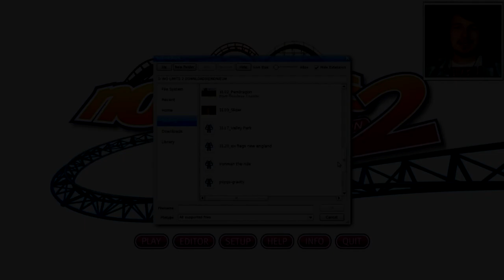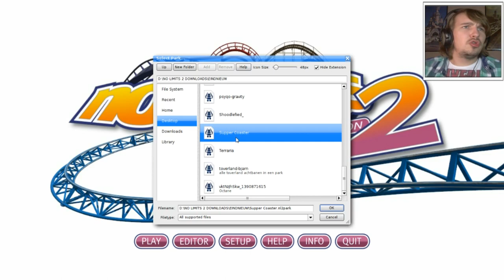VERKEERDE ACHTBAAN RAILS? - NO LIMITS #31